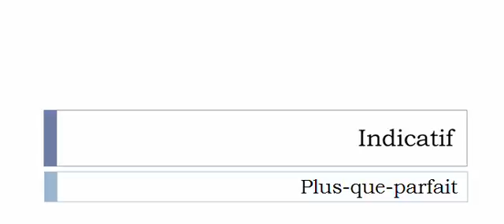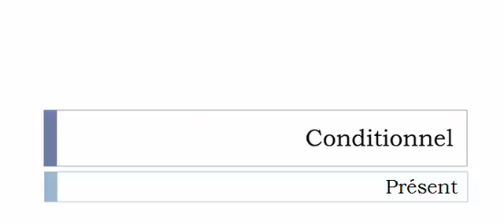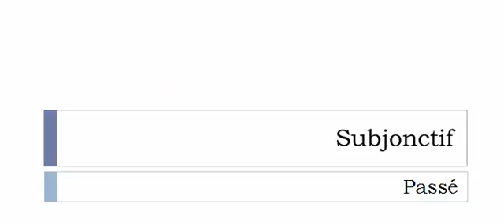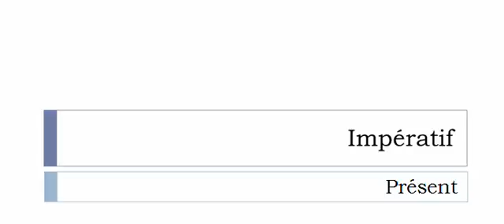Conjugaison française = Toutes les formes